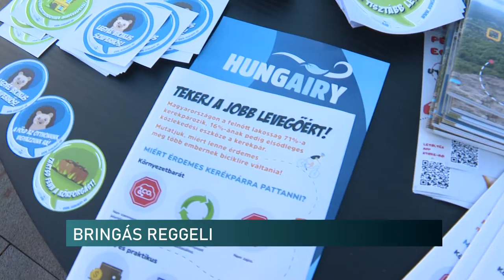Finom falatok és közlekedésbiztonság - a kerékpárosokat hívták meg reggelire Pécsen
Helyi termelőktől származó ízletes finomságok várták a biciklivel közlekedőket szeptember 22-én reggel Pécsen. Az autómentes nap alkalmából ugyanis Bringás Reggelit rendeztek a Széchenyi téren. A kerékpárosoknak emellett gravíroztatásra is nyílt lehetőségük a rendőrségnek köszönhetően.